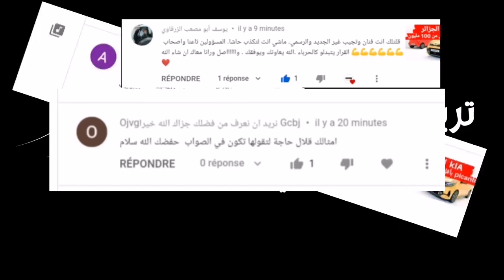وزارة الصناعة تكشف جديد تصنيع واستيراد السيارات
عكفت وزارة الصناعة على إعداد 4 دفاتر شروط جديدة خاصة بتصنيع المركبات في الجزائر، كل صنف على حدة، مع ضمان نسبة إدماج تصل 40 بالمائة، في حين لا يزال دفتر شروط الاستيراد قيد المراجعة والتعديل لحد اليوم، ولم يصدر بشأنه أي قرار رسمي.

باشرت وزارة الصناعة هذا الأسبوع، سلسلة لقاءات مع المتعاملين الوطنيين الناشطين في مجال الدراجات والدراجات النارية والجرارات الفلاحية والجرارات الصناعية والشاحنات والشاحنات نصف المقطورة والحافلات، لمناقشة نسبة الإدماج المنتظرة في دفاتر الشروط المرتقب الإفراج عنها في غضون 3 أشهر، في حين فضلت الوزارة التفاوض في ملف السيارات السياحية والنفعية مباشرة مع المنتجين العالميين قبل استقطابهم للسوق الوطنية، وبالمقابل لا يزال دفتر شروط استيراد السيارات محل دراسة ومناقشة مع أعلى السلطات.